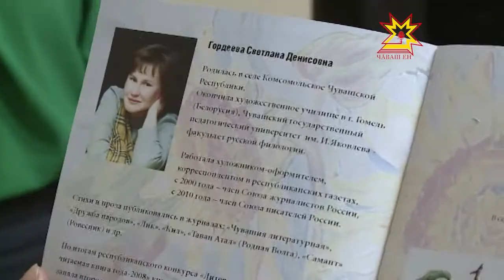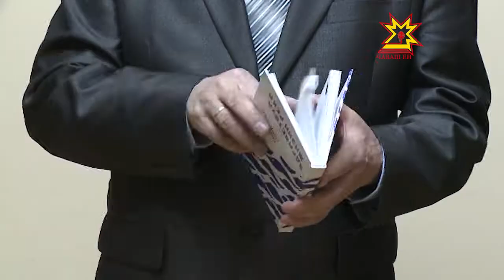Чунне кура-илемĕ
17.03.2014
«Çулçÿревçĕ канма шутламанччĕ, асăрхарĕ çеçке илемне. Хăйĕн кун çулĕпе танлаштарчĕ çак чечекĕн кĕске шăпине». Чечек илемлĕхне чунтан кăмăллакан Светлана Гордеева сăвăсем те шăрçалать, картинăсем те ÿкерет. Республикăри халăх пултарулăх çуртĕнче пысăк чун чĕреллĕ Каçал ен пикин пултарулăхне культура ĕçченĕсем, çыравçăсем пахаларĕç.